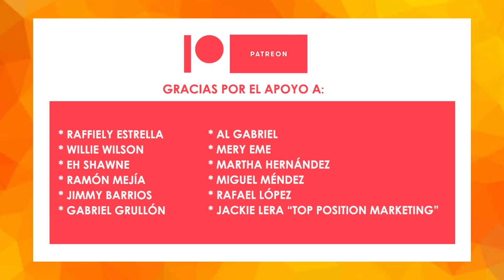Guardians of the Galaxy vol 3 sigue No. 1 en taquilla mundial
“Guardians of the Galaxy vol 3” domina fácilmente la taquilla internacional en su 2da. semana de estar en cines y sigue rompiendo récords en el MCU. “Book Club: The Next Chapter” e “Hypnotic” decepcionan. Video creado por Francisco Maldonado.